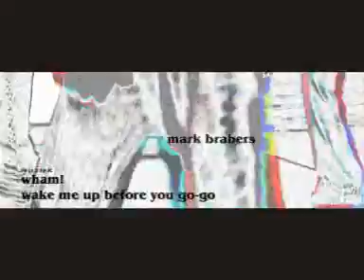Flashmob avant la lettre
In de eerste jaren dat er ckv lessen op de KSE gegeven worden maken leerlingen zelf een choreografie om tijdens de leswisseling hun collega's  en de docenten daarmee te verrassen!
Deze happening vond plaats in maart 2003.